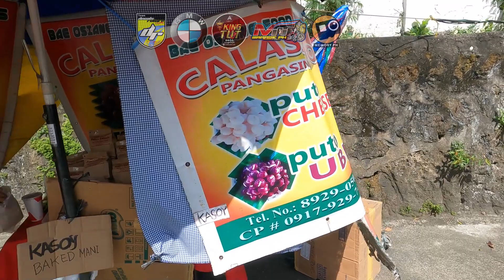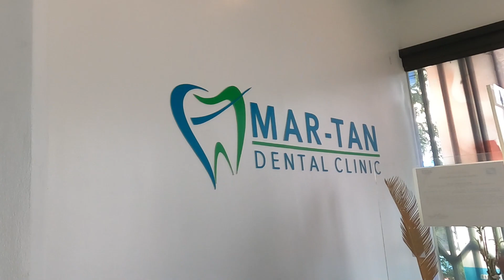BMW 1250 SOTD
Strolling and stretching this monster going to visit my Dentist...